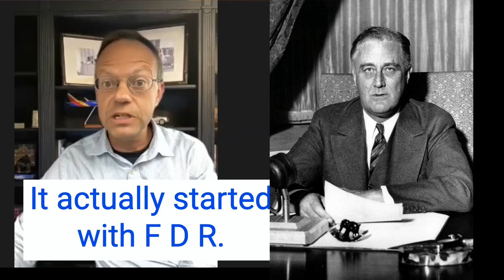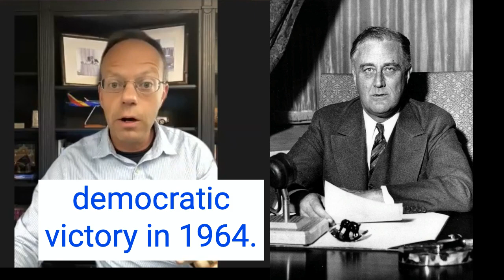TPL Shorts: @ericbricker3440 Dr. Bricker and Medicare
Dr. Bricker genius tells us all about medicare and singlepayer , the real story with FDR and before

Pediatrics as we know it needs to change. As physicians we have lost our voices to health systems , technology, and the Insurance industry. There are great physicians with great ideas that have managed to navigate this healthcare minefield. In order to see change  we must regain the voice of physicians; we need to place the physician back at the center of the Medical home & the Patient relationship.

This  Podcast  was  designed to bring them together and elevate their voices and share their ideas.

Fellow physicians Dr, Herb Bravo,  and Dr. George Rogu have developed  a weekly Podcast, called the Pediatriclounge.org It is a safe space  where  we take people behind the door of the Physician's Lounge to get a deeper insight into just what docs are talking about today, from the clinically profound to the wonderfully routine...and everything in between.

Pediatriclounge.org